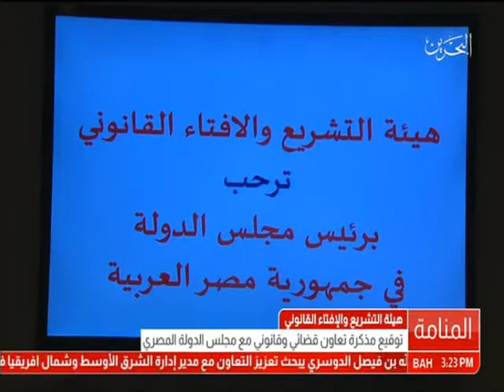البحرين: تقرير: هيئة التشريع والإفتاء القانوني توقع مذكرة تعاون قضائي وقانوني مع مجلس جمهورية مصر